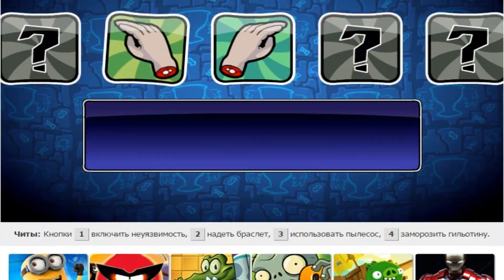ИндиТрэШок! Безрукий миллионер 2 ( Отрезаем руки за $$$$ )